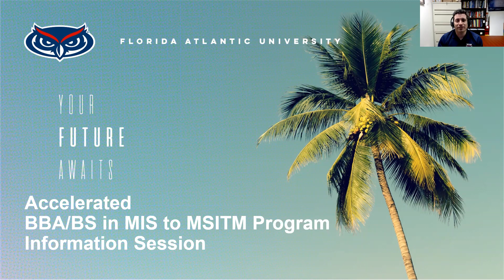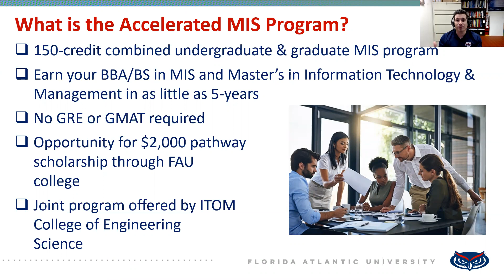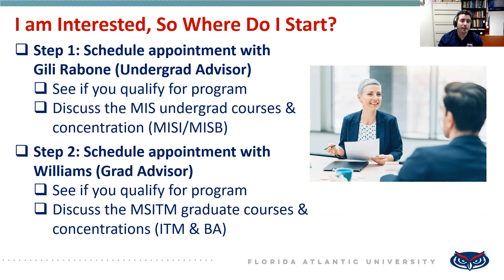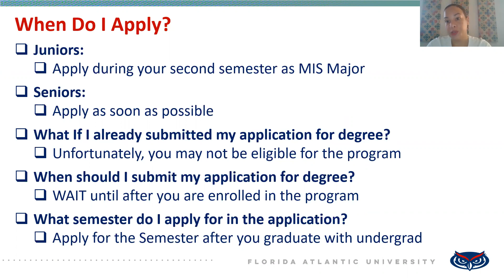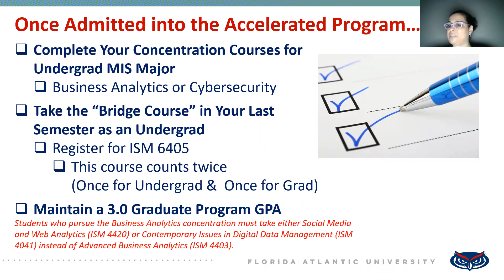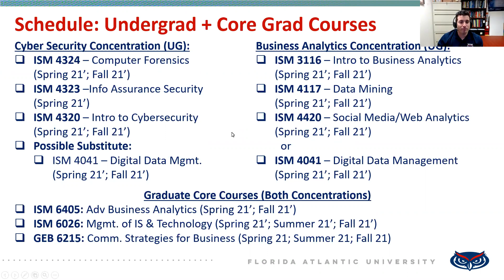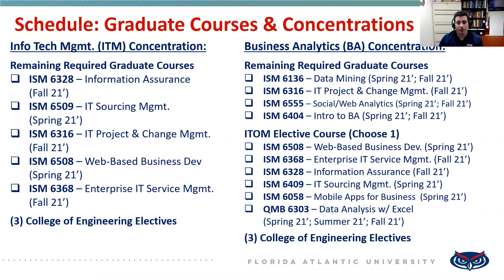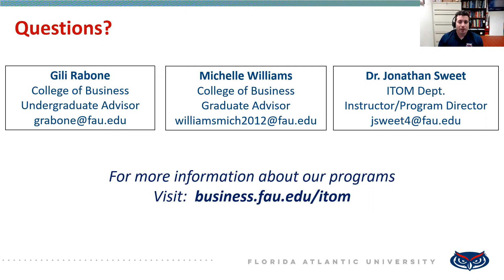Accelerated Program Info Session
Accelerated info session